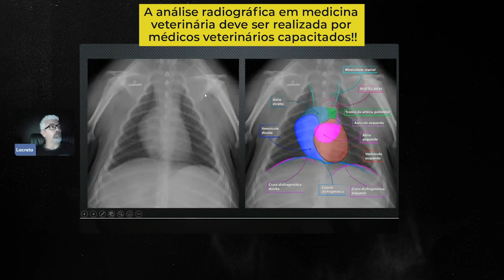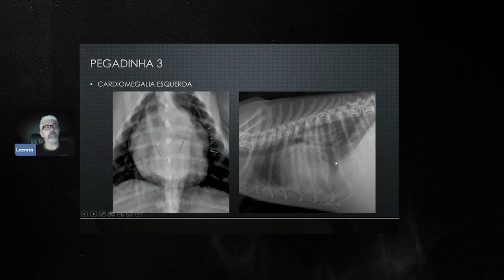A conformação do tórax das diferentes raças de cães pode gerar interpretações equivocadas. 😩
➡ Assista o vídeo acima e entenda o que é normal na cavidade torácica de cães de pequeno porte. O prof. Lacreta te ajudará a não ficar com dúvida mais. 👊